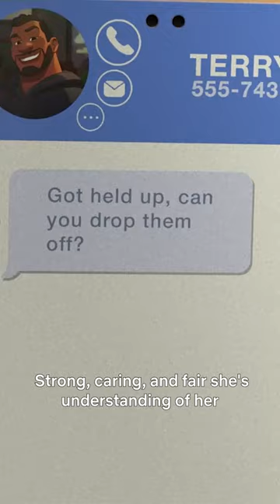What is My Dad the Bounty Hunter? 🔍🤖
Sabo Brok? Terry? Dad?! This bounty hunter has his hands full. My Dad the Bounty Hunter is now streaming on Netflix.